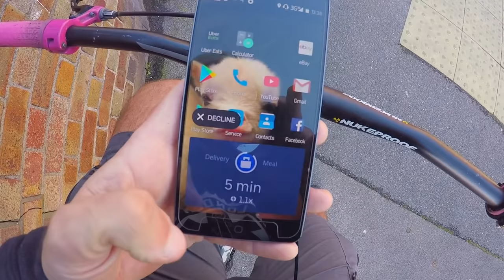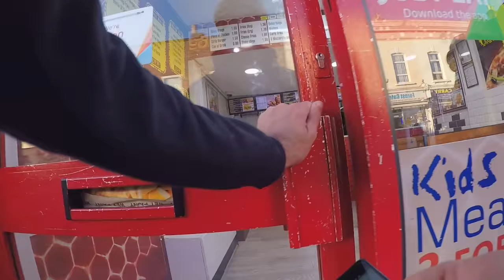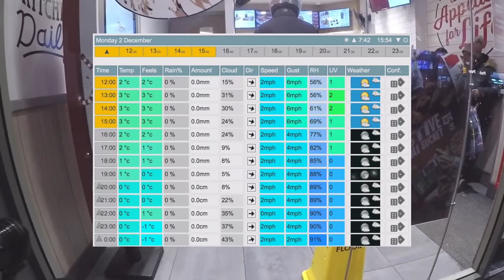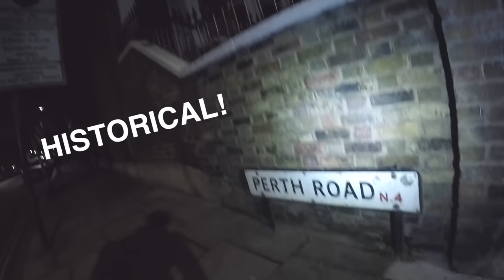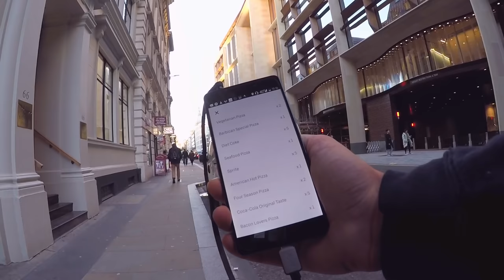£1000 per WEEK on a BIKE on UberEATS & Stuart 1/3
Is it possible to make £1000 in a week with UberEats & Stuart on a bicycle?

I've done 24 hours straight of UberEats deliveries. I've done 25 hours straight of UberEats deliveries. So now it's time to give myself an earnings target. I decided £1,000 in a week would be a really decent goal to aim for. It'll force me to push myself for the whole seven days but I think it is also achievable with enough luck - it also just sounds good. I will be using both UberEats and Stuart delivery apps with no set limits for each day for earnings or time online. I will reject jobs if I don't like the order or restaurant or I just feel tired. Will this be possible in London? Let's find out...

Stuff I used in the video*:

▶ GoPro Hero 5
▶ Exposure Race front bike light
▶ Knog Four Eyes rear bike light
▶ Kryptonite lock
▶ Ravpower battery bank
▶ Mechanix gloves
▶ Reflective safety tape
▶ Halo Aerotrack wheels
▶ Restrap lock holster

£1000 in a WEEK Doing Deliveries on a Bike
£1000 per WEEK Delivering on a Bicycle
£1000 in a WEEK Delivery Challenge
£1000 on UBEREATS & STUART in a WEEK
Can you make £1000 a week with UberEats and Stuart?
£1000 with UBEREATS & STUART per week?
How much can you make with UberEats per week?
How to make £1000 a week with UberEats
How to make £1000 a week on UberEats
How to make £1000 a week with Stuart
Can you make £1000 a week with JustEat?
£1000 on JustEat in a wekk
£1000 per week with JUSTEAT

I'm Joseph Kendrick and I create videos about challenging myself. I love to push my limit with cycling and hiking. I have circumnavigated Australia on a fixed gear bicycle solo & unsupported as well as being the first person to complete an Everesting attempt on a fixie, riding multiple 24-hour time trials, Everesting on a road bike, cycling the USA west coast, bike touring through The Alps, finishing the South Downs Way and Hadrian's Wall hikes both in four days each among others. I use my channel to share these adventures with the world to inspire others and also as motivation to raise my expectations of myself and generate more ambition. I am constantly dreaming up the next big idea - from walking across countries, to cycling to extreme points and competing in ultracycling bikepacking races - so stay tuned to see what I come up with next.